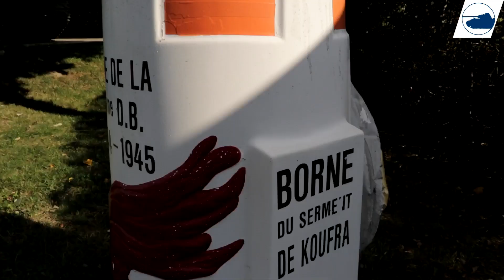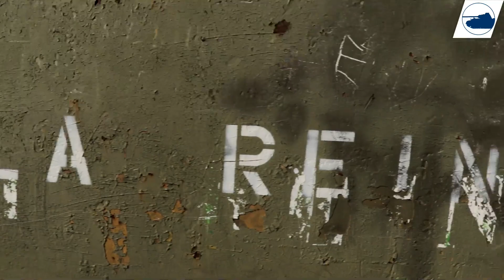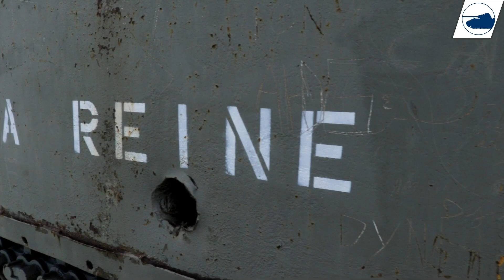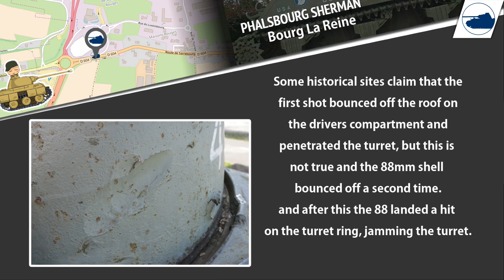Phalsbourg Sherman History 22 November.